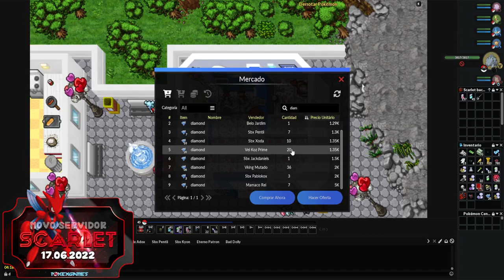xoda continua la aventura pokemon 19-06-2022